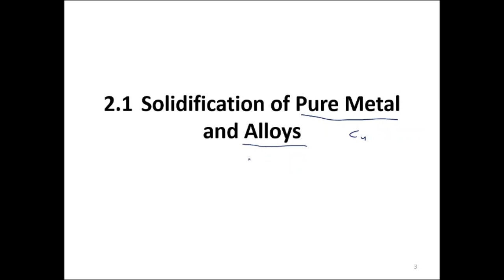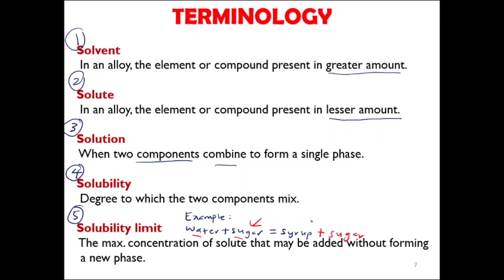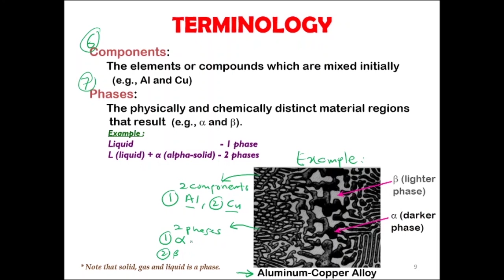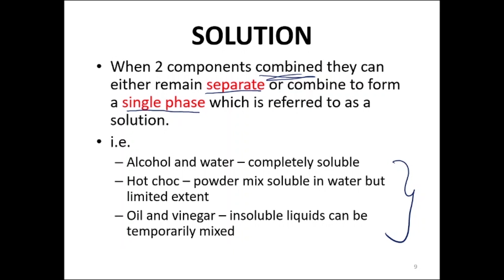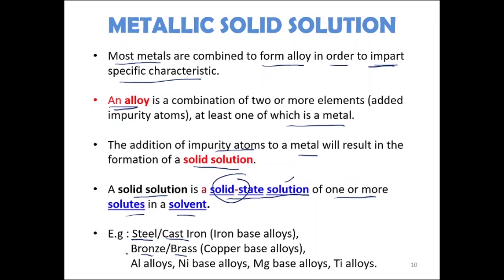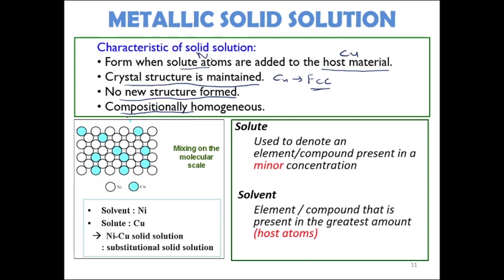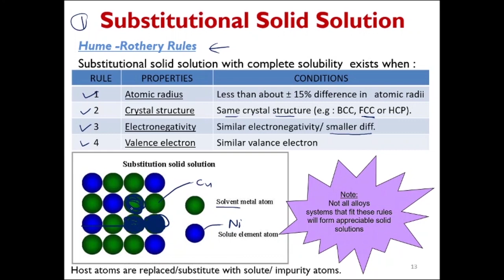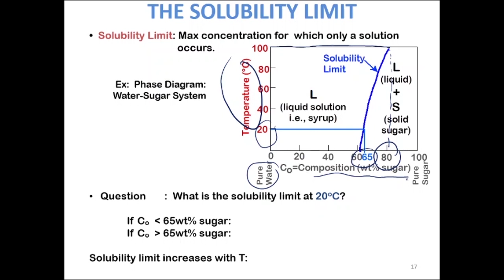SOLIDIFICATION OF METAL (Part 1) - INTRODUCTION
This video focusing on terminology that needed to know in solidification of metal.